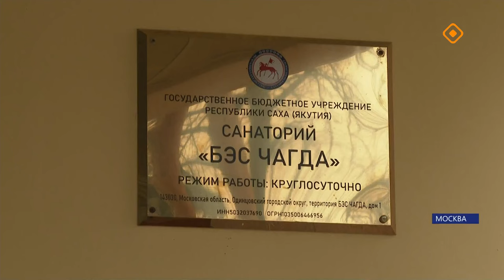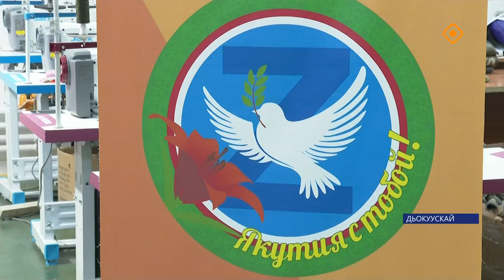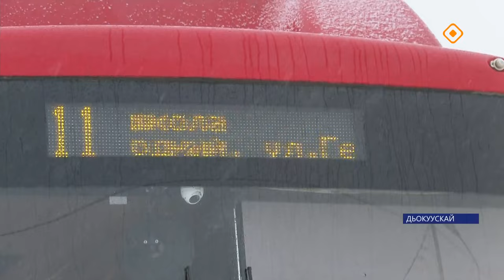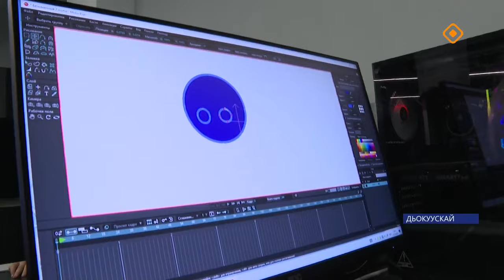«Саха сирэ» информационнай биэрии. Алтынньы 14 күнэ 13.30